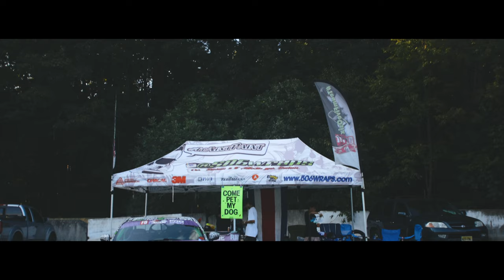Alex Lichliter Formula Drift Toyota 86 - Cinematic Walk Around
My channel is about automotive photography. I cover lots of cool stuff such as how to shoot automotive racing, camera setting tips, and product demos.

Products used to film:
Canon EOS R6
Canon EOS RP
EOS Rf to EF
Zhiyun Weebill S
GoPro Hero 9
Gopro 9 Case
GoPro Hero 7
GoPro 7 Case
Rode Videomic Pro
GoPro Mic Adapter
GoPro 9 Max Lens Mod
Canon T7i
LED Video Lights
Presonus PD70